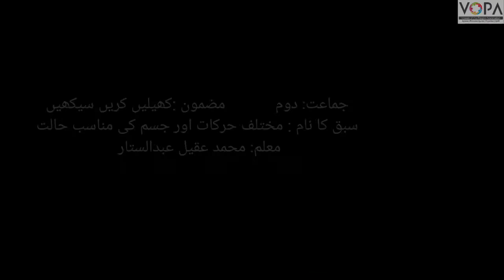2nd | KKS | Chap no.2 | مُختلف حرکات اور جسم کی مناسب حالت | VSchool